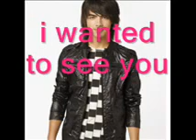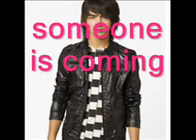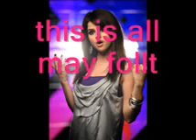SWAC story Channy story episode 6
Sonny:what are you doing her Joe?
Joe:i wanted to see you
Sonny:yey *sarcastic*
Justin:where's Selena?
Sonny: like i am going to tell you
Justin:Sonny i dont wana  hurt you.So tell me
Sonny:never
Justin:*angry* TELL ME NOW
Sonny:GO AWAY
Justin:i will go when i se Selena
Sonny:sorry not gonna happen
Justin:*push sonny on the ground*
Sonny:*hits her head on a desk a knock off*
Whit Selena
Selena:*heard yelling**go's to Sonny's room*
Selena:Sonny??
Justin:Hi Selena
Selena:*seas Sonny on the ground*What did yo do to her
Joe:nothing
Selena:what do you want?
Justin:i want my girlfriend back
Selena:never gona hapen
Joe:someone is coming
Justin:this isnt over Selena*leve whit Joe*
Selena:*runs to Sonny* Sonny *crys*
Chad:sorry i was so long*ses Selena crying nex to Sonny*
Chad:what hapend?
Selena:i tell you later whe ned to get to the hospital
Chad:okey *teiks Sonny and goes to his car*
Selena:*falows*
In the hospital
Selena:this is oll may follt
Chad: no its not Selena